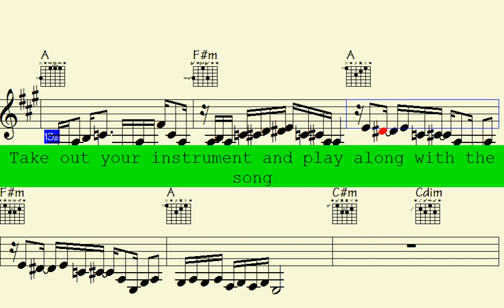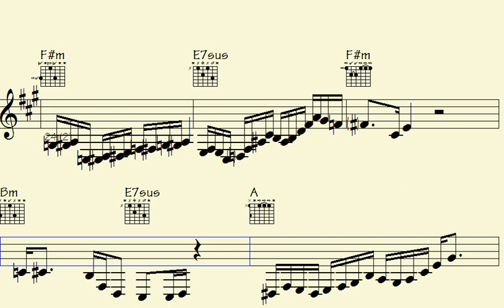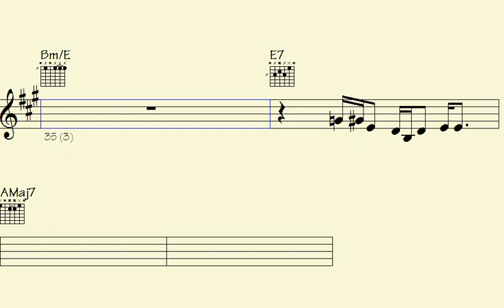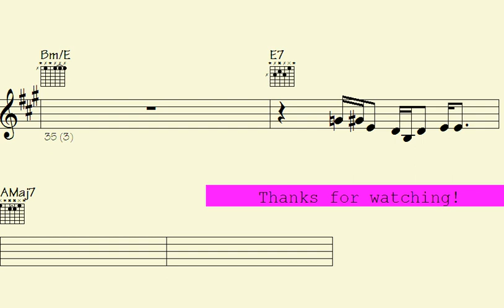Unlock the power of Euro-Techno Guitars with epic vibes, insane chops in the Autumnal Octagon.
Autumnal Octagon